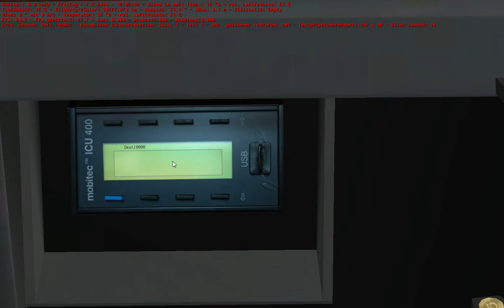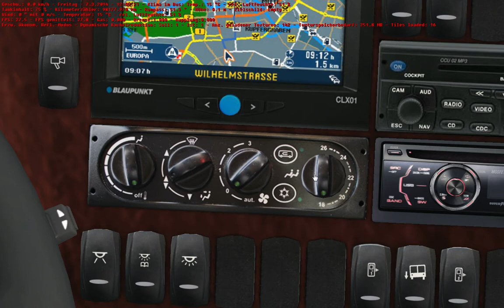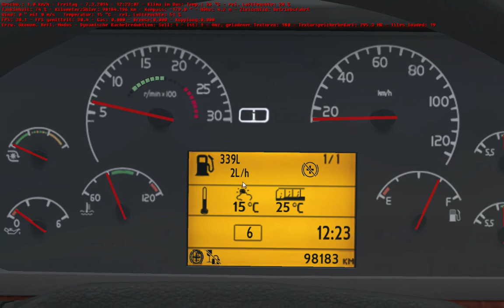OMSI 2 Folge 16: Gefahre mit dem Volvo 9900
Hi!
Heute fahre ich den Volvo 9900 durch Grundorf und zeige z.B.: wie man ihn startet und was es sonst noch für schicke Sachen zu entdecken gibt...